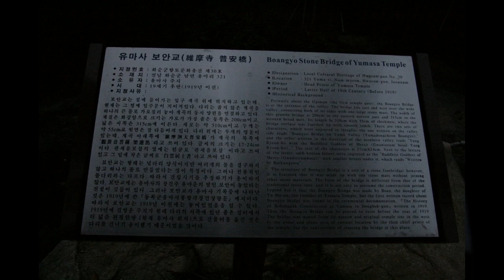유마동천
1만8천개 이상의 다양한 컨텐츠들을 목록별로 구분하여 재생목록에 정리하였습니다.

1. Youtube, Pixabay, 공유마당에서 제공하는 음악과 사진들을 이용한 컨텐츠.
2. 일상이 담긴 Shorts 영상.
3. 플랫폼 기획 전반.
4. 랜선 여행 시리즈 - 국내, 전세계 대륙별 컨텐츠
5. 대한민국 역사 시리즈